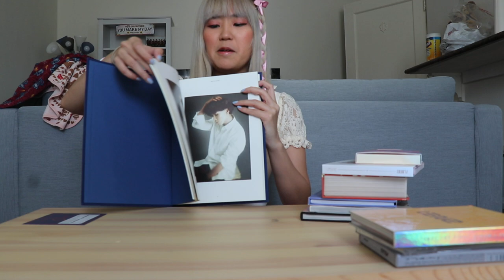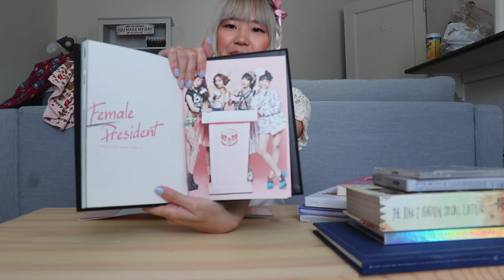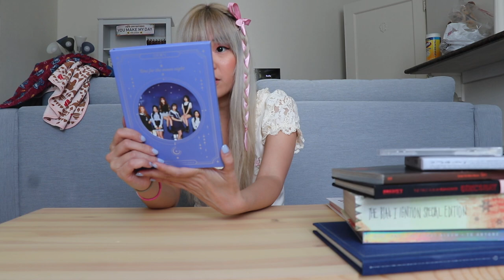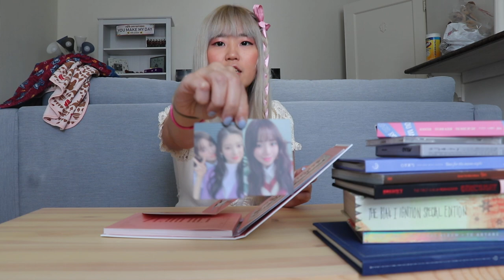My Kpop Collection │Part II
Part II: CD Albums

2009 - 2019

👗 Outfit
→ Blouse: Liz Lisa

Savannah D, Nicholas K, Fluffy Kawaii Jo